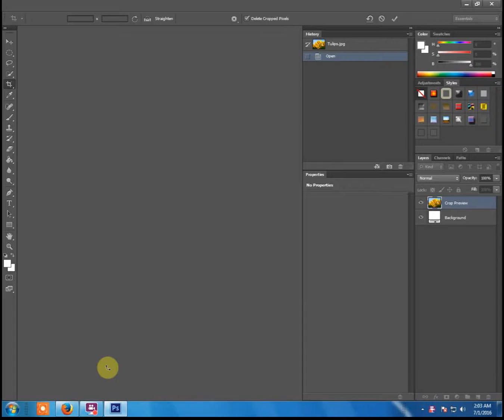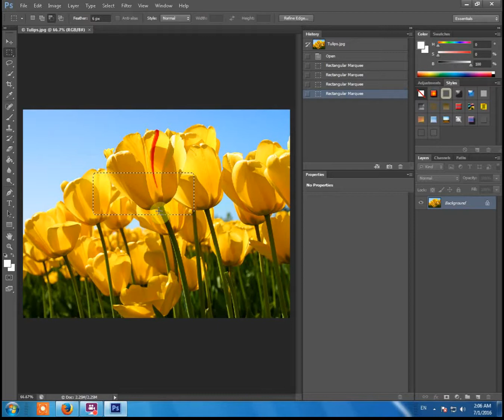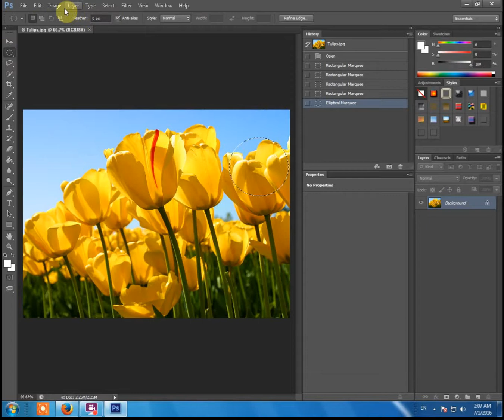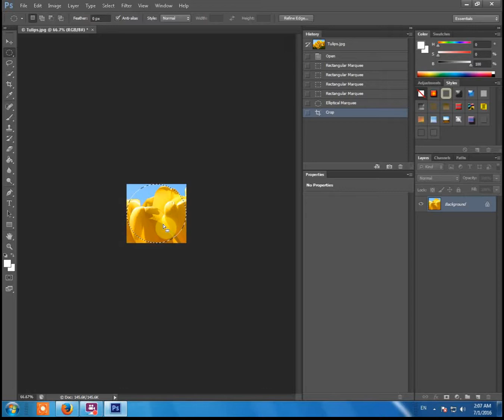Lorn kongtak cropping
testing cropping